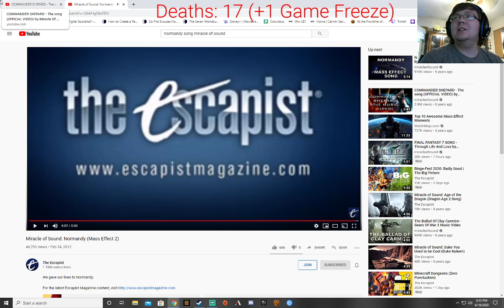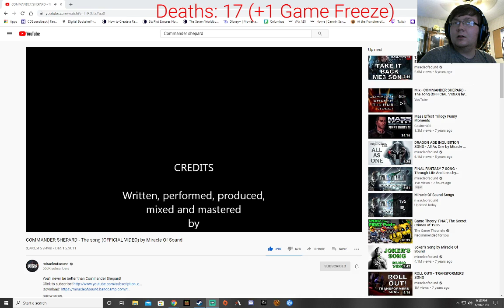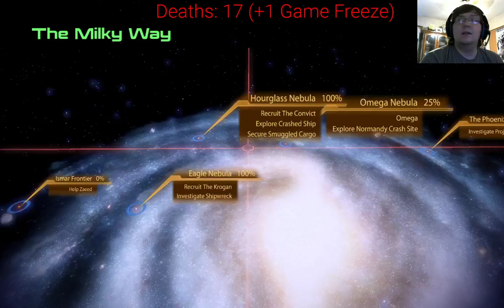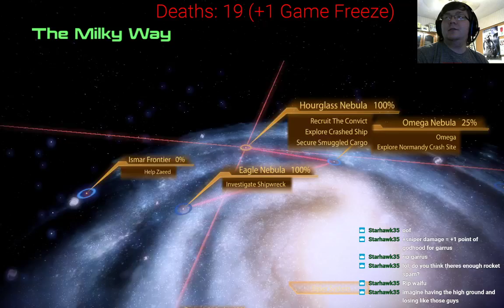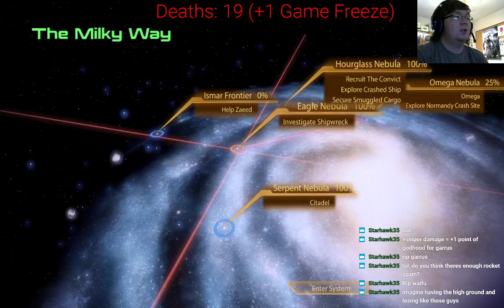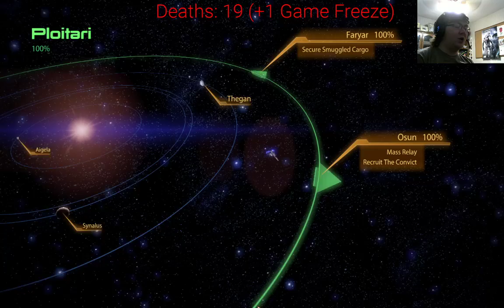Mass Effect Insanity Run Part 4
The full stream of my Mass Effect 2 Playthrough on Twitch. I played it years ago on the 360, so with some caveats this is going to be a hard and entertaining challenge.

The Rules:
-I played with an Xbox 360 Controller, and this time I am using a keyboard and mouse
-I played generally on normal difficulty, this time I am playing on Insanity
-I generally played as an Infiltrator or Soldier Shepard, this time I am playing as a Sentinel

I messed up the stream for part 1 so I don't have it archived or built properly, but if you're interested here is what happened:

-Paragon Sentinel Male Shepard
-Colonist and Sole Survivor Backstory
-Ashley Williams died on Virmire
-Rachni Queen was spared
-Romanced Liara T'Soni
-Completed Lazarus Facility and Freedom's Progress (Let Veetor go with the Quarians)

The YouTube Video I was watching at the start of the stream, the song Commander Shepard by Youtube artist Miracle of Sound

I stream ME2 Tuesday and Thursday nights at 7PM EDT, if you're interested join up and check me out on Twitch